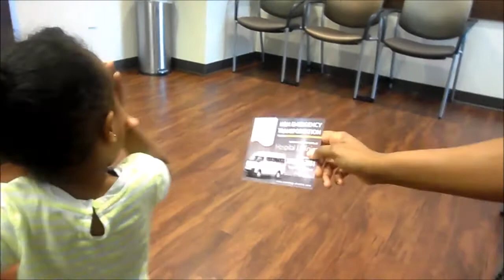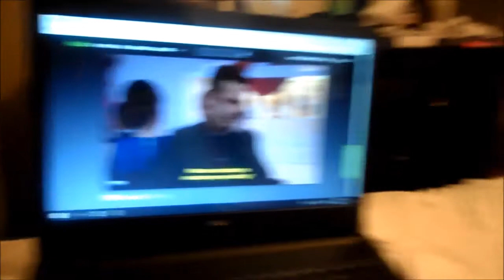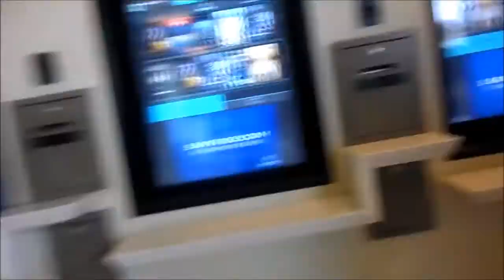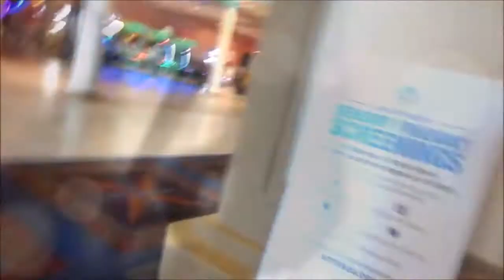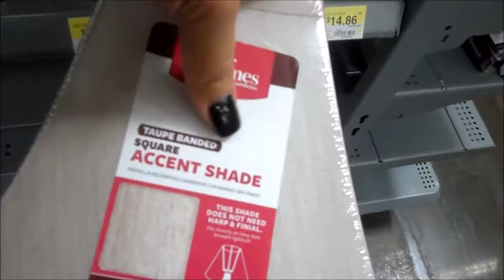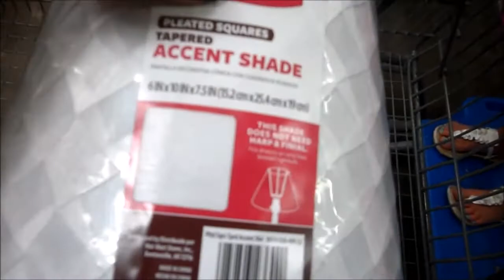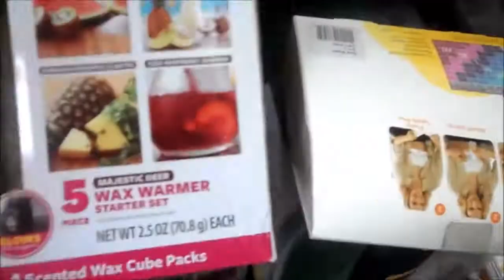CRAZY & HECTIC WKND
We are two mommas with island sass who are tackling life as stay at home moms. Melissa and Shackara are providing their subscribers with two different but simliar entertaining daily lifestyle routines. Including, a combination of DIY hacks for your home, make up, & kids entertainment. xoxo